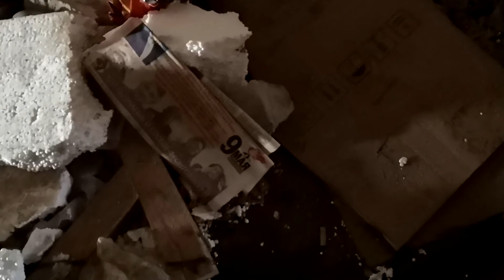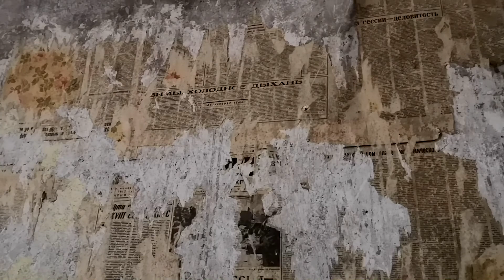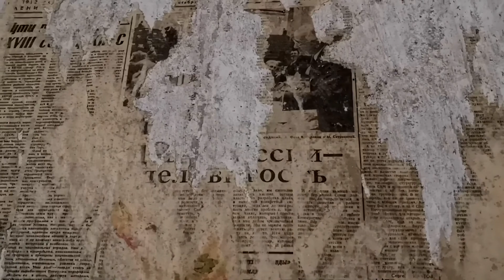Жуть! Попали в Заброшенный Дом-Призрак? Куда пропали хозяева? Заброшка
Заброшка в необычном месте. Хозяева исчезли, без следа оставив старые вещи. Стены обклеены загадочными газетами, старинные календари. Иногда мы слышали странные звуки. В подвал спускаться не рискнули.